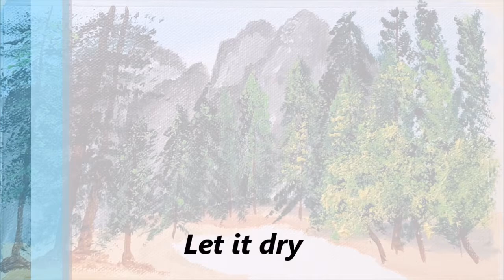Mountain and river view acrylic painting 🏞️ 🎨 Part 2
Hello Viewers!

Sharing my new painting. Hope you like and enjoy this painting demonstration.